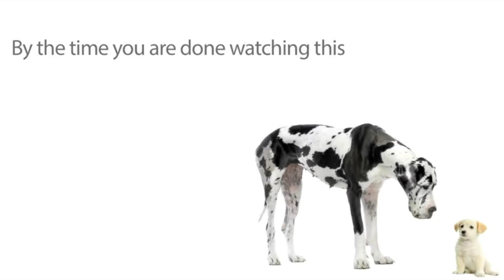WE TV September 15